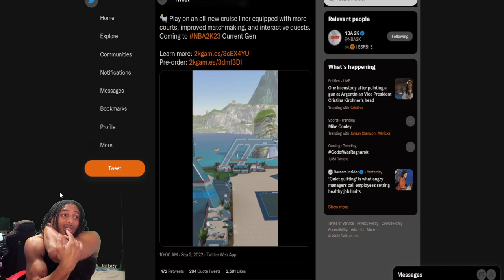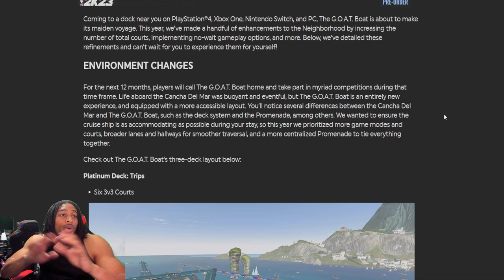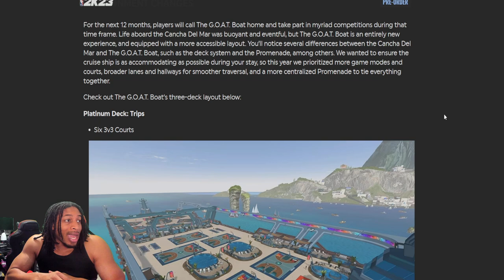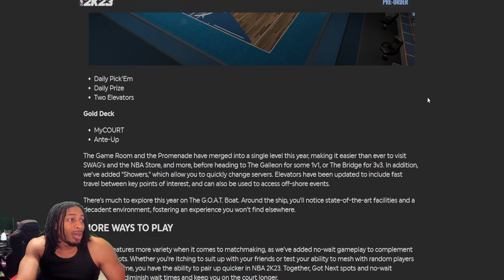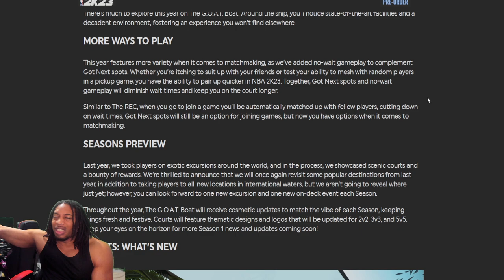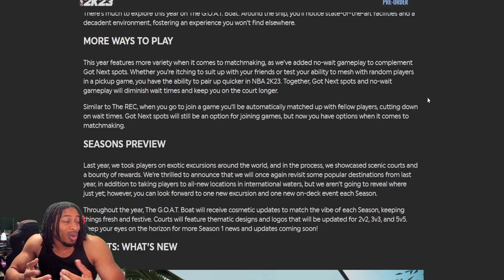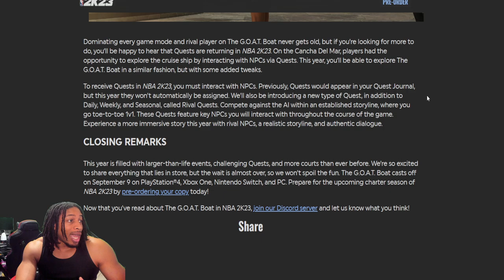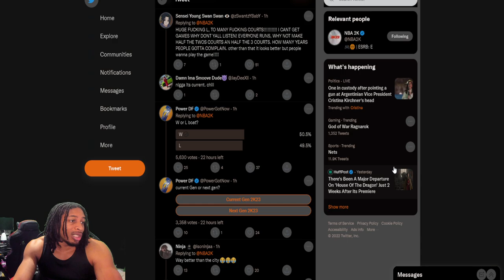NBA 2K23 CURRENT GEN G.O.A.T. BOAT REVEAL - COMMUNITY REACTIONS